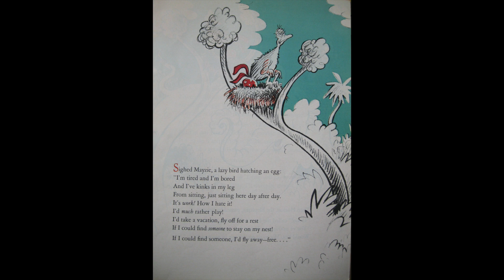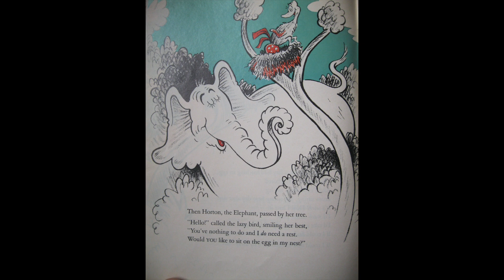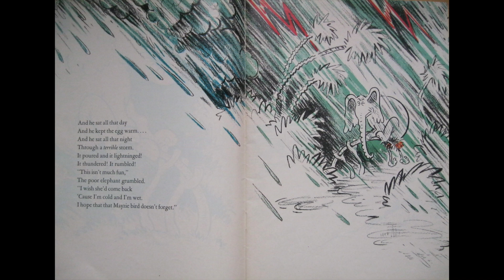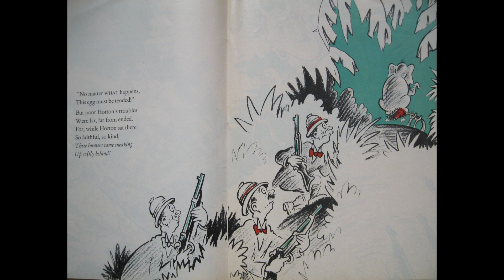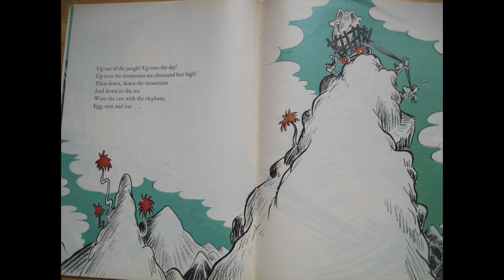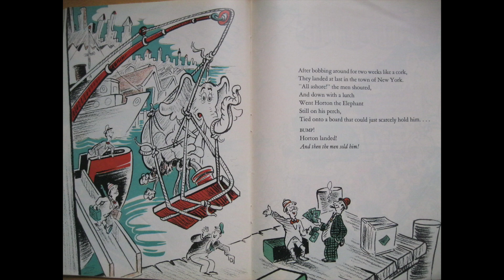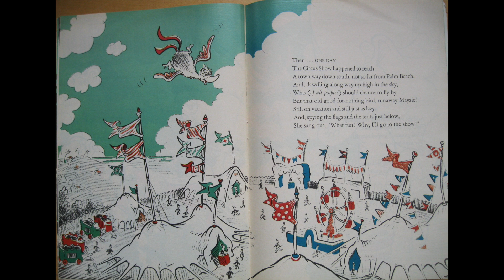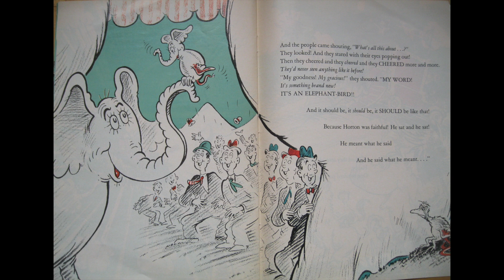Horton Hatches the Egg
Horton is a loyal elephant and he'll sit on that egg no matter the circumstances because that is what he promised to do.